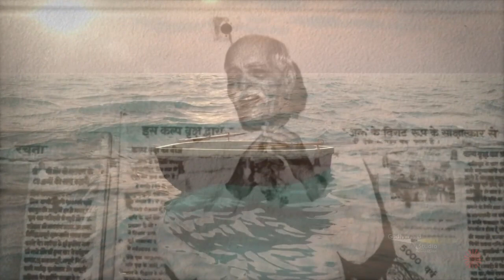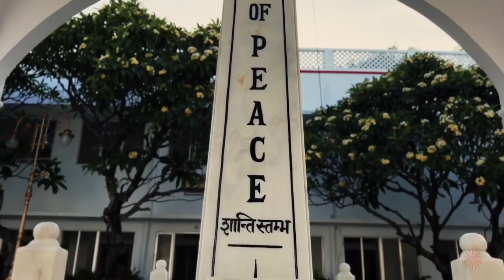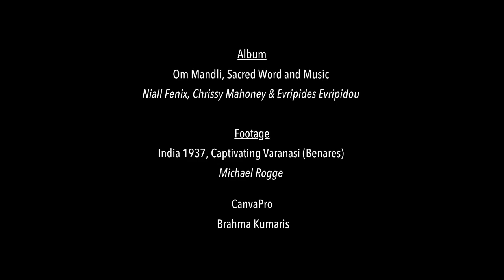The River Meets The Ocean: Brahma Baba's Story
A meditative story about Brahma Baba, the founder of the Brahma Kumaris, following the sacred words and music from the album Om Mandli by Niall Fenix, Chrissy Mahoney and  Evripides Evripidou.